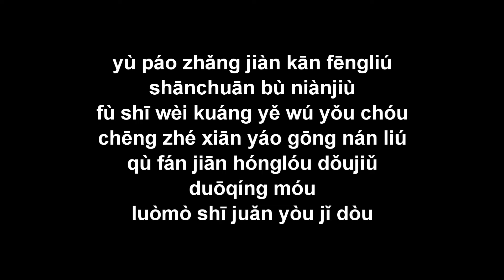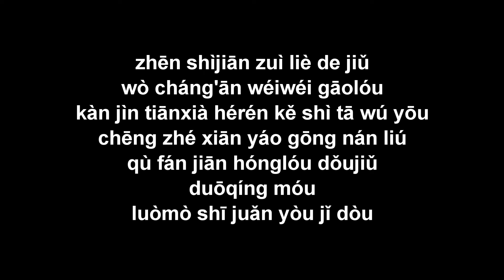Trích tiên (Zhé xiān) 謫仙